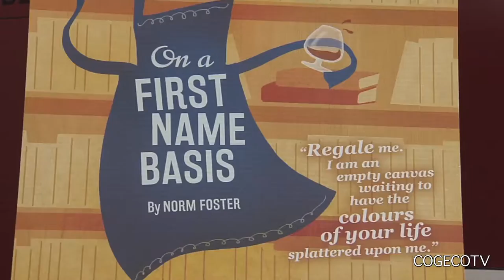On a First Name Basis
The inaugural season of The Foster Festival kicks off in downtown St. Catharines with On a First Name Basis. The play stars Patricia Vanstone and playwright Norm Foster.